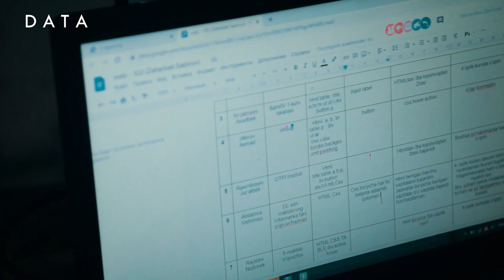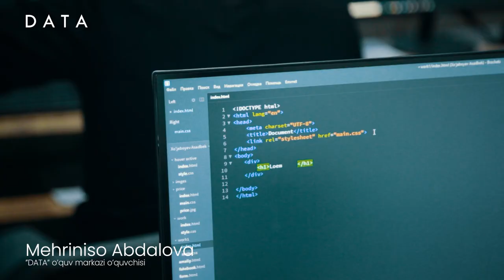Maqsadli yoshlar o'z yo'lini aniq bilishadi...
Bugungi videoda "PHP'ga asoslanan web dasturlash" kursi o'quvchisi Mehriniso Abdalova bilan bo'lib o'tgan intervyuni ko'rishingiz mumkin. "DATA"ning har bir o'quvchisi kabi Mehriniso ham katta maqsad va rejalarga ega. Suhbat davomida u haqida batafsil bilib oling.